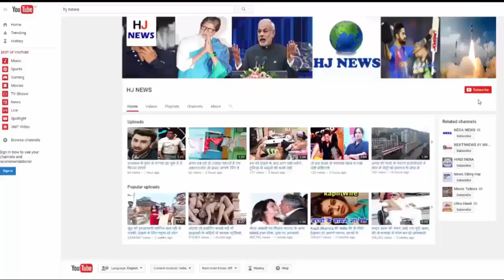स्मृति ईरानी TV की 'तुलसी' कभी दिखती थीं ऐसी, चौंक जायेंगे आप...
Smriti Irani, TV's 'Tulsi' was ever seen, such that, sharing on Instagram, its throbac photos. In the TV serial 'Because Saas Kabhi Kabhi Bahu Thi', playing the role of 'Tulsi', Smriti Irani, since she has joined Instagram, she is sharing her throbak photos.
On Thursday, Union Minister Smriti Irani, while sharing a photo of Young Age herself, wrote, 'The keeper of all my secrets is letting them out by 1 by 1 on Insta. Smriti Irani, TV's 'Tulsi' was ever seen, such that, sharing on Instagram, its throbac photos. In the TV serial 'Because Saas Kabhi Kabhi Bahu Thi', playing the role of 'Tulsi', Smriti Irani, since she has joined Instagram, she is sharing her throbak photos.

HJ NEWS !!